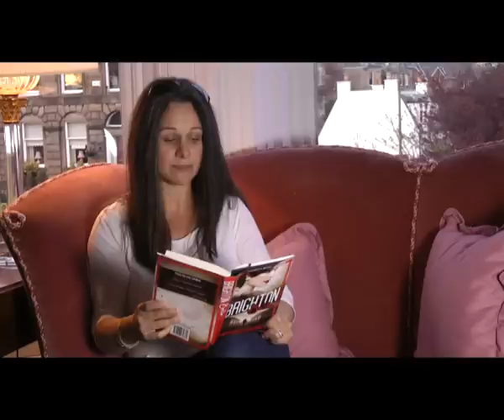Brighton Belle by Sara Sheridan, the first Mirabelle Bevan Mystery published by Polygon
1951, Brighton. World War II is over, the Nazis brought to justice, rationing still in force. Mirabelle Bevan, a former backroom girl for the Secret Service, takes a job as a secretary at a debt collection agency in Brighton but the death of a client and the disappearance her boss her specialist knowledge might just come in useful. If the female of the species is more deadly than the male maybe it takes a lady to catch her in the first of a thrilling yet stylish crime series.

Sara Sheridan is also the author of Truth or Dare, Ma Polinski's Pockets, The Pleasure Express, The Secret Mandarin and The Secret of Sands.